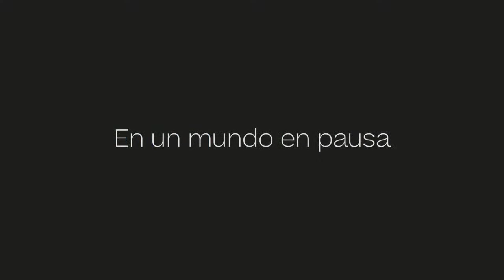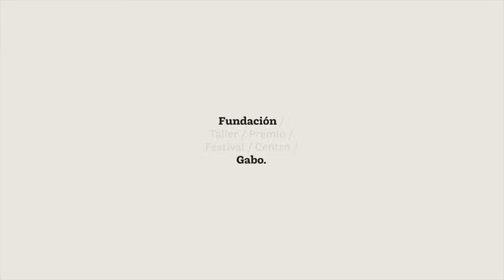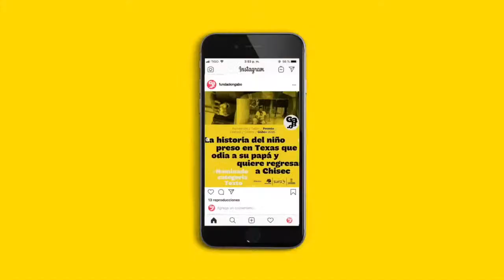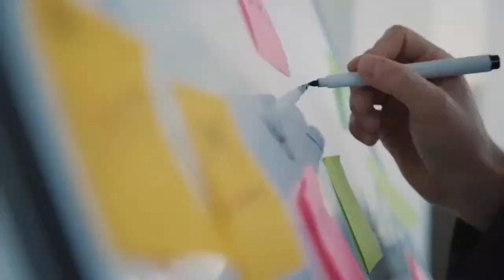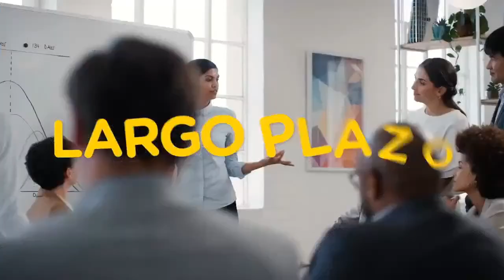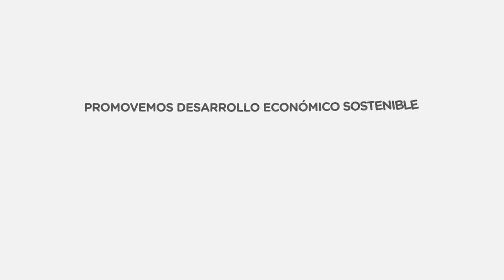Charla: A la memoria del "cocodrilo sagrado": homenaje a Mercedes Barcha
La Fundación Gabo, que este año cumple 25 años, rinde homenaje a Mercedes Raquel Barcha (1932–2020), una mujer que sobrepasó su época, con fuerza de carácter y personalidad versátil, siempre el centro de cada historia de Gabriel García Márquez, su esposo durante 60 años. En esta conversación del Festival Gabo Nº8 participan el escritor nicaragüense Sergio Ramíerez, el periodista puertoriqueño Héctor Feliciano, la periodista colombiana Pilar Calderón y el periodista y escritor Felipe Restrepo Pombo.

Para saber más sobre el Festival Gabo, visita nuestro sitio web